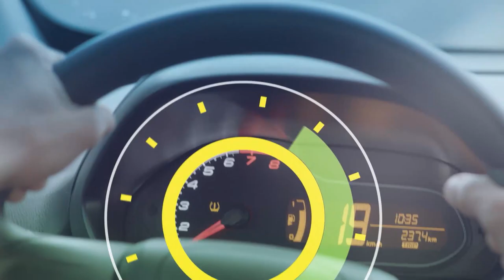6 Horas Notícias – 05 09 2019 01º Bloco